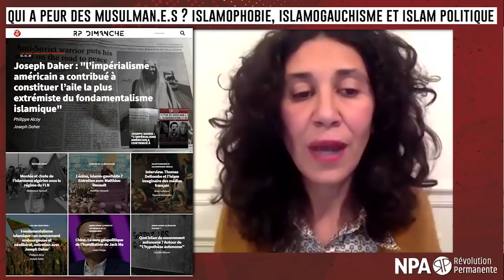🔴 Qui a peur des musulman.e.s ? Islamophobie, islamogauchisme et Islam politique - Rediff live RPD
Table ronde exceptionnelle en présence de Ludivine Bantigny (historienne), Saïd Bouamama (sociologue, militant FUIQP), Thomas Deltombe (journaliste et essayiste), Anasse Kazib et Françoise Vergès (féministe décoloniale), animée par Jamila Mascat (comité éditorial de RP Dimanche).